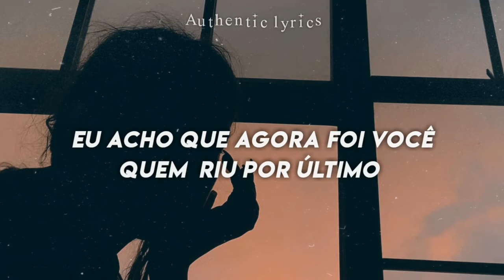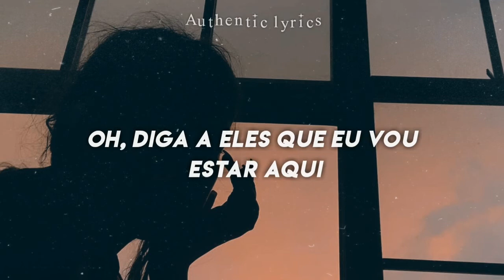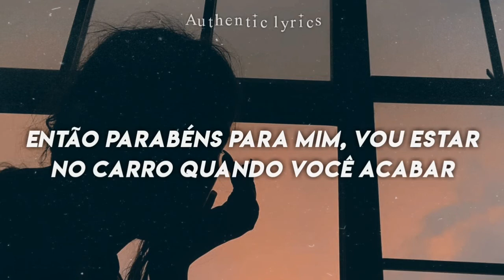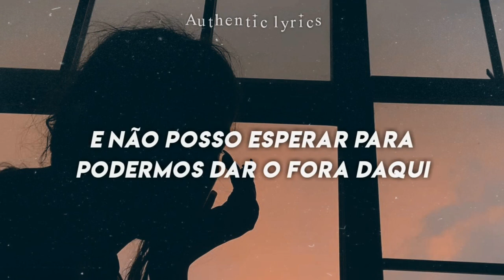Alessia Cara - Here // ( Tradução ; legendado )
ʚ lyrics♪:

(I guess right now you've got the last laugh)
I'm sorry if I seem uninterested
Or I'm not listening
Or I'm indifferent
Truly I ain't got no business here
But since my friends are here
I just came to kick it

But really I would rather be at home all by myself
Not in this room with people who don't even
Care about my wellbeing
I don't dance, don't ask
I don't need a boyfriend
So you can go back
Please, enjoy your party

Somewhere in the corner under clouds of marijuana
With this boy who's hollering I can hardly hear
Over this music I don't listen to
And I don't wanna get with you
So tell my friends that I'll be over here

Oh, oh, oh, here
Oh, oh, oh
I ask myself: What am I doing here?
And I can't wait 'till we can break up outta here

Excuse me if I seem a little unimpressed with this
An anti-social pessimist
But usually I don't mess with this
And I know you mean only the best
And your intentions aren't to bother me
But honestly I'd rather be

Somewhere with my people, we can kick it and just listen to
Some music with a message, like we usually do
And we'll discuss our big dreams, how we plan
To take over the planet
So pardon my manners

That I'll be here
Not there in the kitchen with the girl
Who's always gossiping about her friends
Oh, tell them I'll be here
Right next to the boy who's throwing up
'Cause he can't take what's in his cup no more
Oh, God, why am I here?

Hours later congregating next to the refrigerator
Some girl's talking 'bout her haters
She ain't got none
How did it ever come to this?
I shoulda never come to this
So holla at me, I'll be in the car when you're done

I'm standoffish
Don't want what you're offering
And I'm done talking
Awfully sad it had to be that way
So tell my people when they're ready that I'm ready
And I'm standing by the TV with my beanielow
Yo, I'll be over here